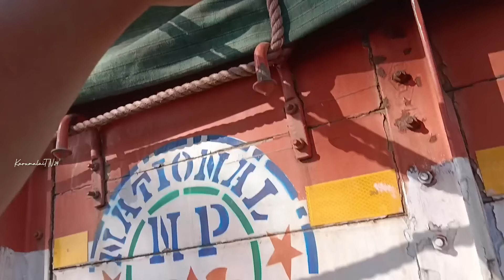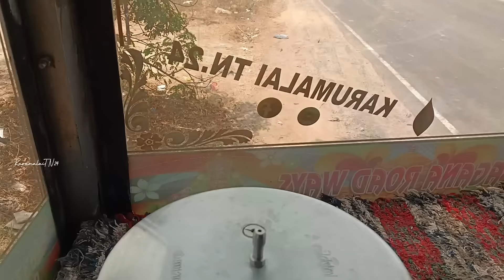🔥🔥கயிறு மொத்தமா லூசாயிடுச்சு ஆந்திரா TO சென்னை செங்குன்றம் 400 கிலோமீட்டர் இரவு முழுக்க பயணம்🔥🔥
வாருங்கள் இந்த பயணத்தை அனுபவத்தை ரசிக்கலாம்